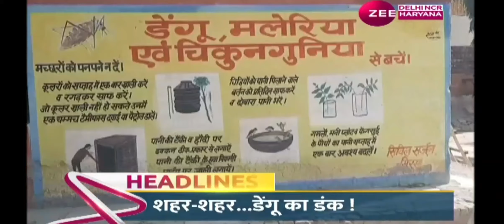DENGUE # डेंगू वार्ड # सिविल अस्पताल # सोनीपत # Live # हरियाणा #